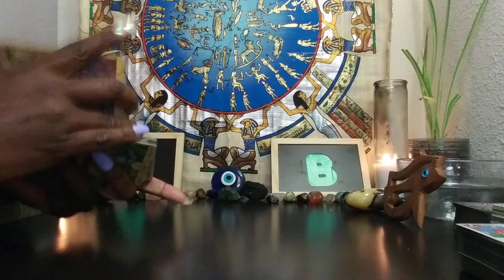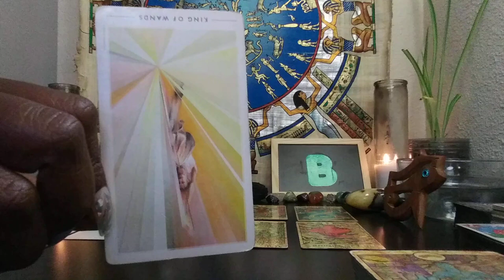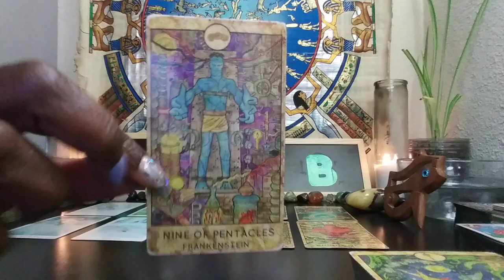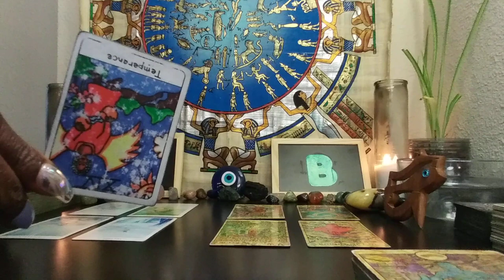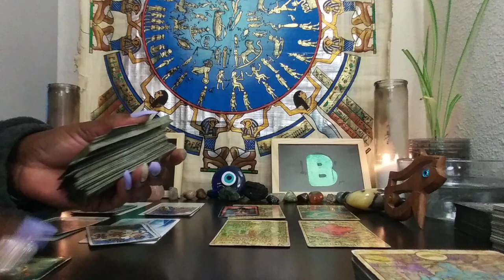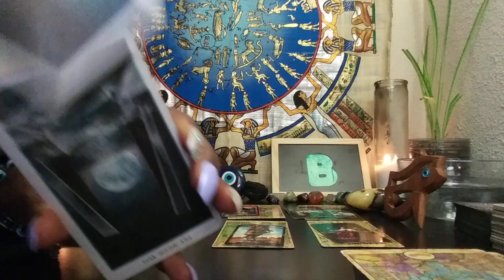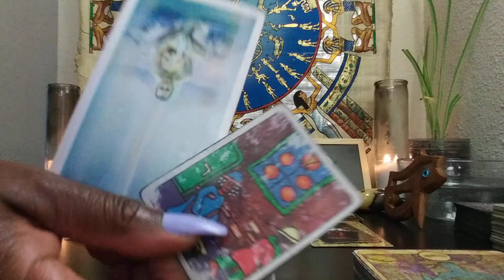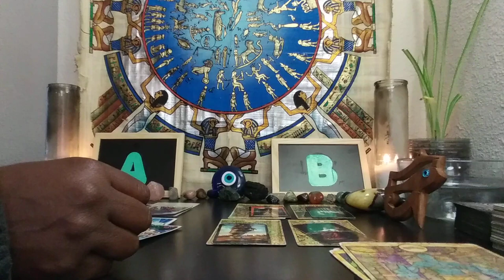CANCER♋: 🆎:TRYING TO WEASEL THEIR WAY BACK IN🐍!! OCTOBER 2021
1) 1 Email Question $25
2) 30 Minute Reading $125 about you and your personal concerns. $150 asking about you and 1 other person.
3) How They Feel About You Spread $150 this can be about 1 family member, boss, lover, landlord, etc. $175 asking about you & two other people
4) Finding New Love Spread - $125 - This reading will provide guidance on how to find new love
5) If you want to discuss your recorded reading after you've seen it, the phone rates are as follows:

1*) Natal Chart Analysis & Tarot Reading- $200 -PULL CARDS FOR EACH HOUSE(AREA OF LIFE) AND COMPARE AGAINST CURRENT PLANETARY ALIGNMENTS
2*) Natal Chart Analysis -$200 and up - 3 areas of concern
3**)Career Analysis $100 - By using your birth chart, I can locate your natural gifts & talents so you make money in a career you're passionate about!
4*) Shadow Side Analysis - $150 - helps with healing and/or why you are stuck, addictions concerns, anger, guilt, depression, ect.
5*) 3 MONTH PERSONAL COACHING PACKAGE $350 INCLUDES: Natal Chart Analysis, (1) 30 MINUTE READING + (1) 30 MINUTE PHONE CONSULT PER MONTH FOR 3 MONTHS